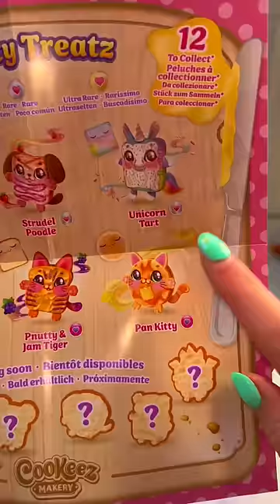[ASMR] TAKING A LUCKY DIP INTO A BOX OF 1,000 MYSTERY TOYS!!😱✨⁉️ (COOKEEZ TOASTY TREATZ?!🫢)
In today's asmr video we take a LUCKY DIP into a GIANT BOX of 1,000 Mystery Toys!!😱⁉️

Facts About Me:
✰name: rhia
✰birthday: 20th of September
✰fav colour: pink
✰fav animal: pig
✰filming + editing: canon g7 mark ii + final cut pro
✰live: UK